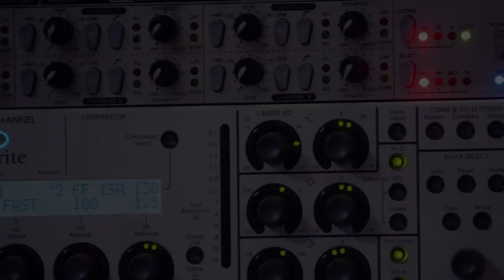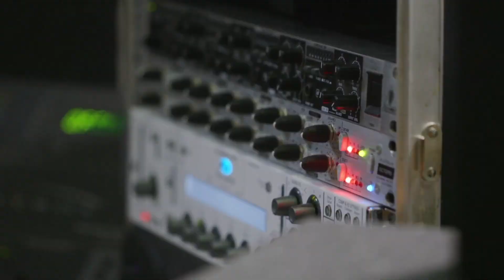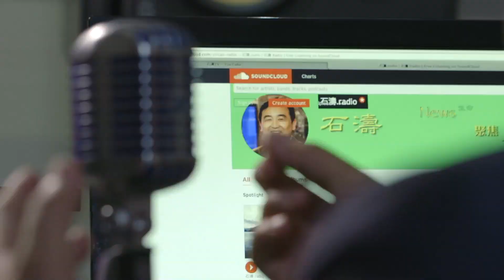《石濤.News 》『內涵段子』PK 捐精者『愛黨愛國』王滬寧能保證自己嗎？『今日頭條』遭遇“低端人口”式清理“暗號 凝聚力 線下聯盟” 中共以“政治名義”與所有人為敵 （2018/04/13）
如果你覺得受益了，請石濤一杯咖啡吧！